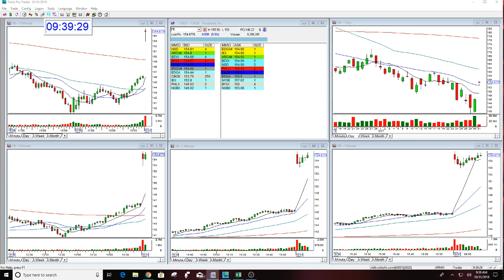The Stock Swoosh Show Live Trading Room Part 1 -10-31-2018